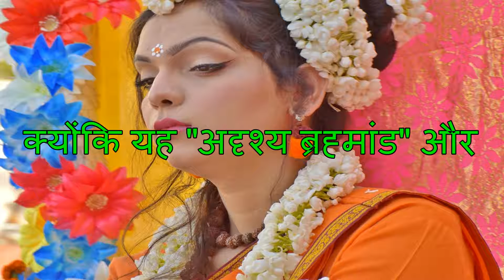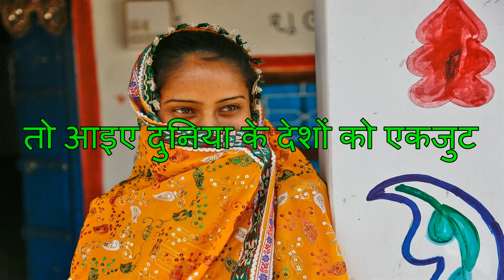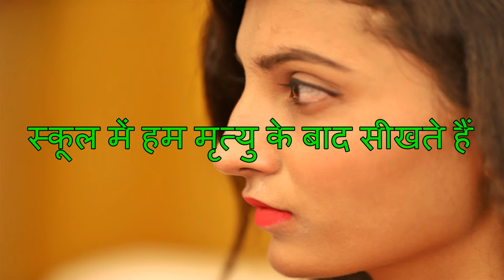【Message song】 दुनिया का सबसे बड़ा संदेश गीत「रहने का उद्देश्य」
撮影日　２０１９．２．１８

字幕は　インド　(ヒンディー語)　です